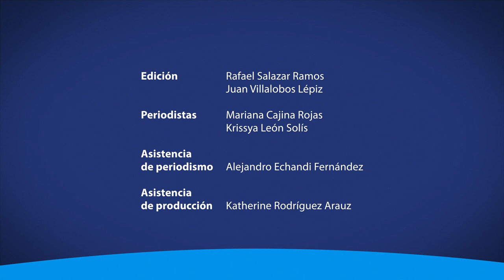Conozca de qué trata el Plan Intermunicipal de Desarrollo Urbano Orientado al Transporte Público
La UCR, a través del Programa de Investigación en Desarrollo Urbano Sostenible (ProDUS-UCR), participará en la ejecución del Plan Intermunicipal de Desarrollo Urbano Orientado al Transporte Público, el cual beneficiará a 15 cantones de Costa Rica.